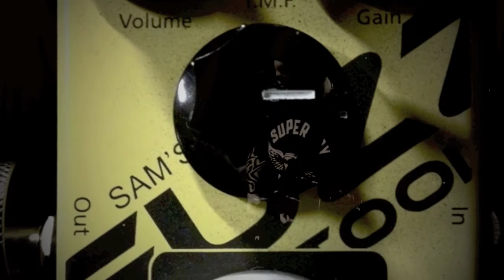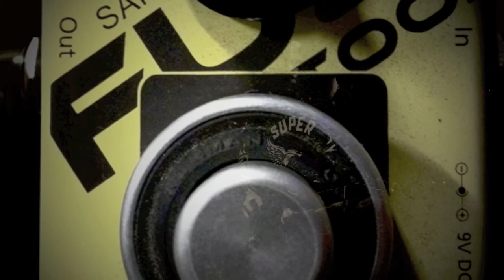Guitarsystems Sam´s FuzzTool Junior Custom Germanium